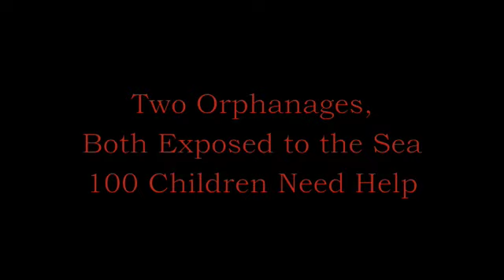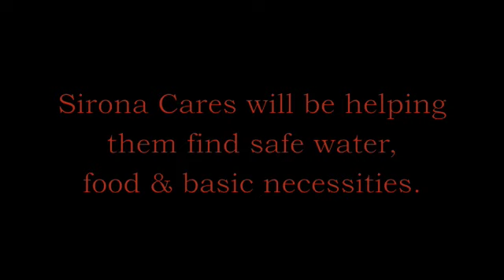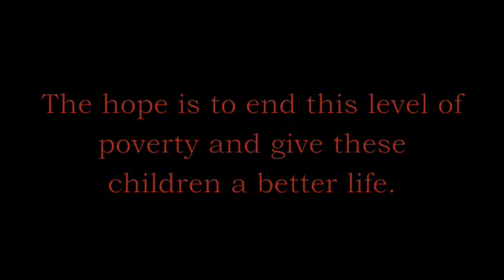Haiti: Jeremie Orphans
Two orphanages we found in Jeremie; both need lots of help.  Water, clothing, food, school supplies, medication.  Sirona will be assisting them as we move forward.